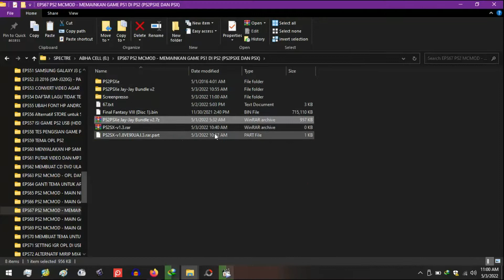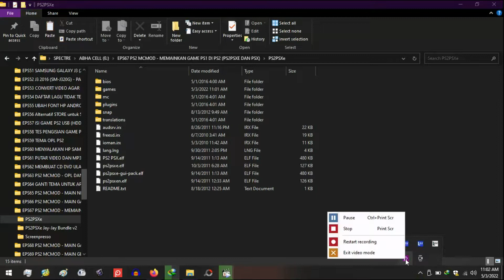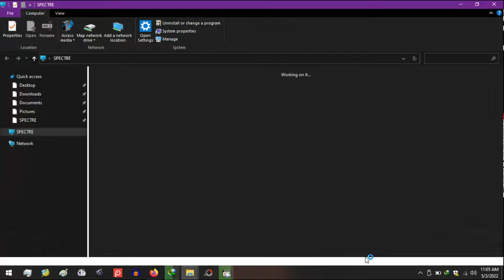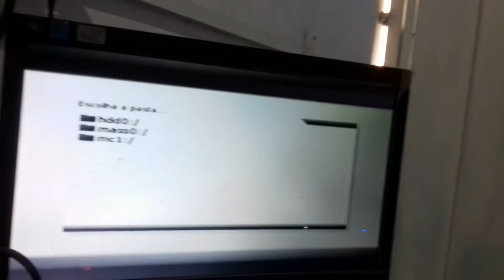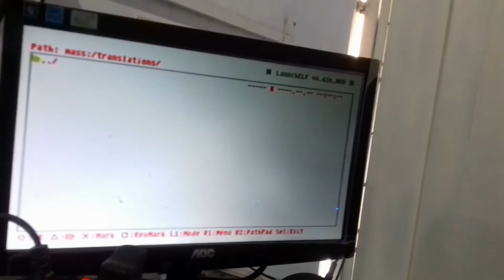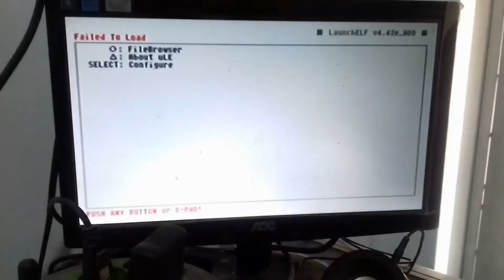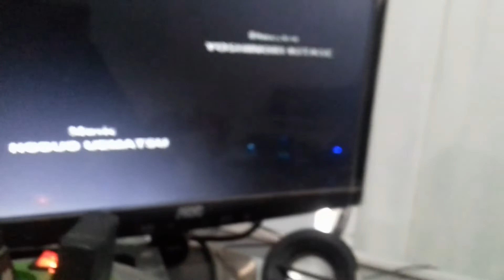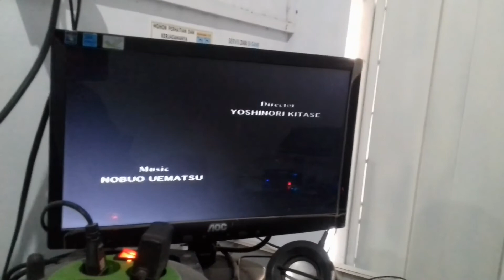EPS 67: PS2 MCMOD - MEMAINKAN GAME PS1 DI PS2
Kali ini kita melanjutkan pembahasan tentang MCMOD. Di episode sebelumnya (EPISODE 65), saya sudah membahas Emulator Nintendo Entertainment System (NES). Di episode 66, saya melanjutkannya ke Emulator Super Nintendo Entertainment System (SNES / Super Famicom). Dan di episode kali ini, saya akan melanjutkannya ke PlayStation (PS1, PSOne atau PSX). Yuk, simak sampai habis.

Catatan:
File LANG.LNG yang saya sertakan adalah default berbahasa Inggris. Copy di tempat/folder yang sama dengan aplikasi Emulator-nya.

PINNED-NOTE:
Saya membuat dan meng-upload video ini, juga bertujuan sebagai media edukasi dan bahan referensi bagi yang membutuhkan. Bila ada yang kurang/salah/ingin ditanyakan dari yang saya sampaikan, bisa disampaikan di kolom komentar. Jangan lupa tonton juga video-video lainnya. Terrimakasih pada teman-teman yang sudah melakukannya.

Semoga bermanfaat. Sekian dan terimakasih.